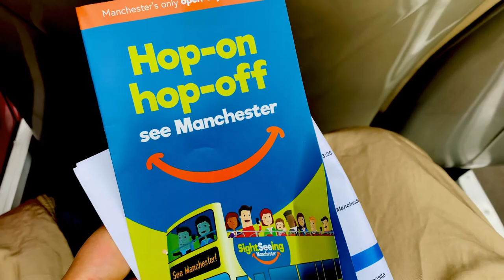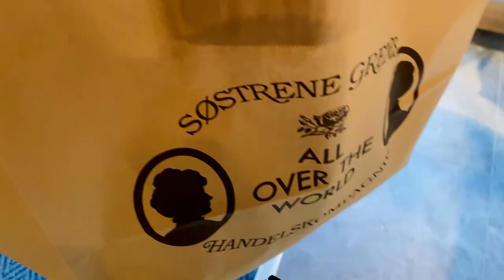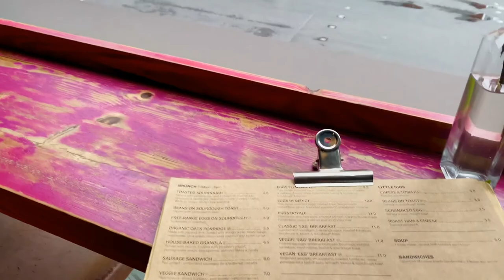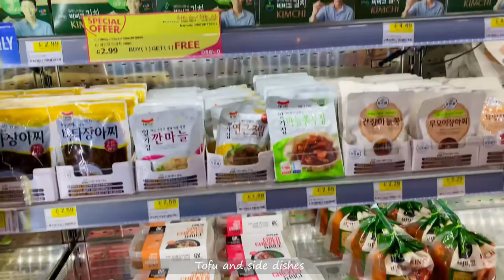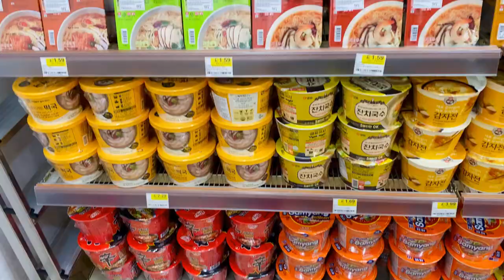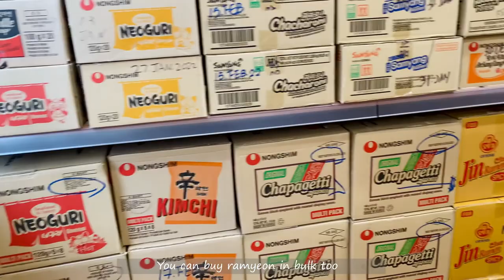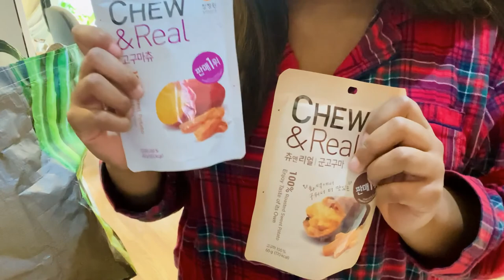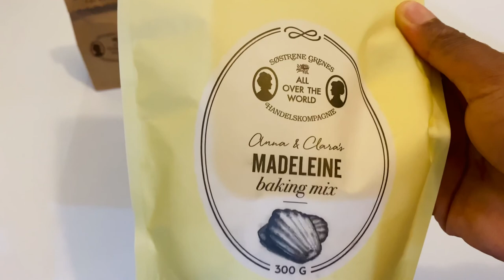MANCHESTER VLOG | Solo Trip | Bus Tour | Cafe | Oseyo Korean Shop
Long time no see! I'm slowly easing myself into editing and uploading. All the footage is from my Manchester Trip all the way back in June. Hope you enjoy!!